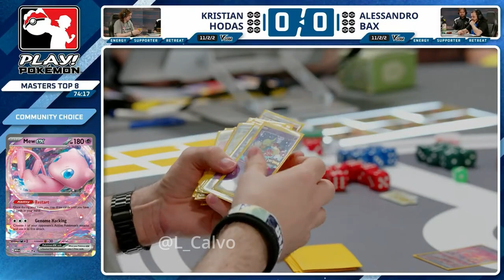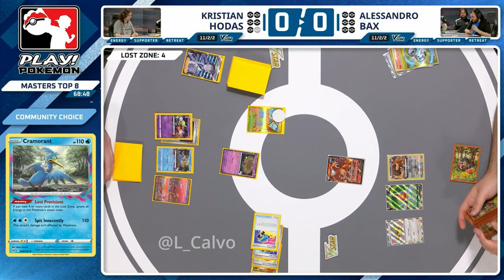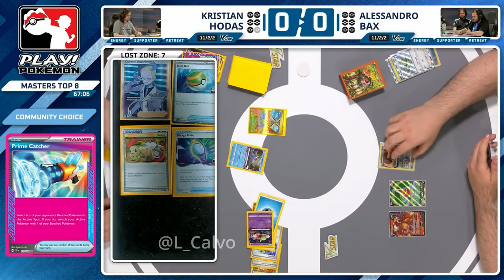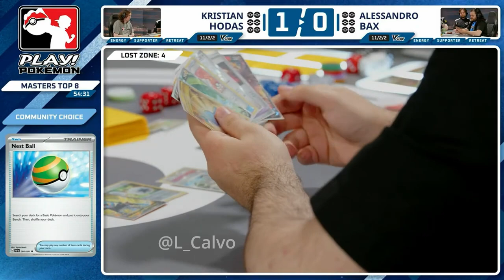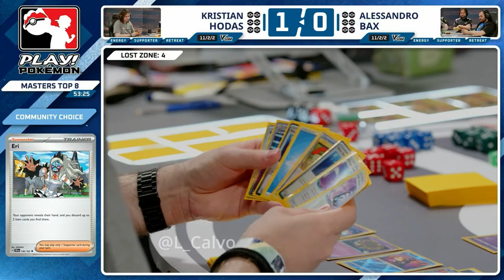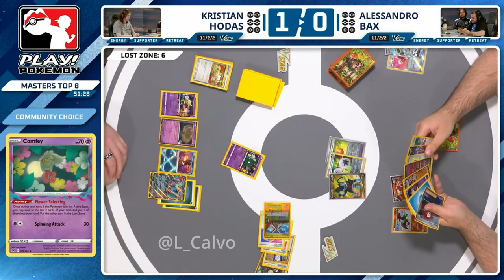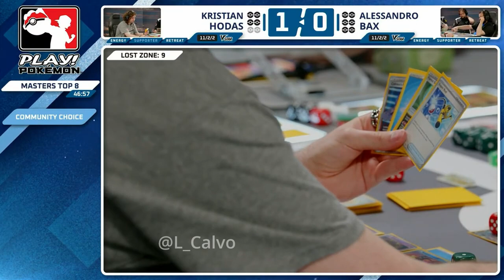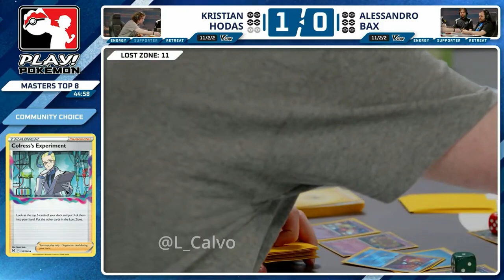Kristian Hodas VS Alessandro Bax | 2024 Pokémon TCG Special Event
Kristian Hodas VS Alessandro Bax 👉 Day 2 Masters Top 8

More TCGs with time stamps ⏰ in the unlisted playlist linked here 👉 ✅ Unlisted Pokémon Tournaments